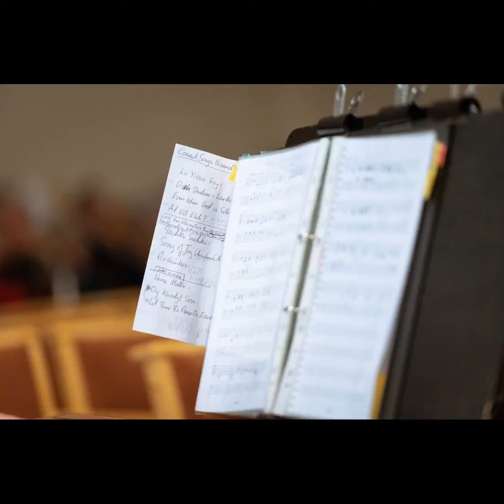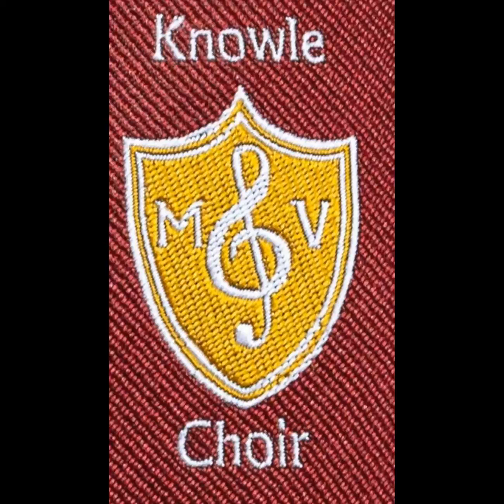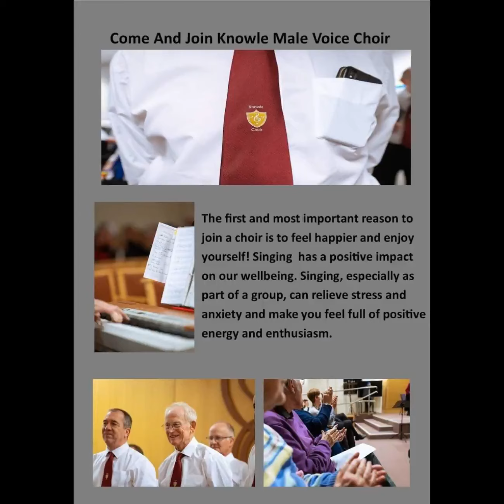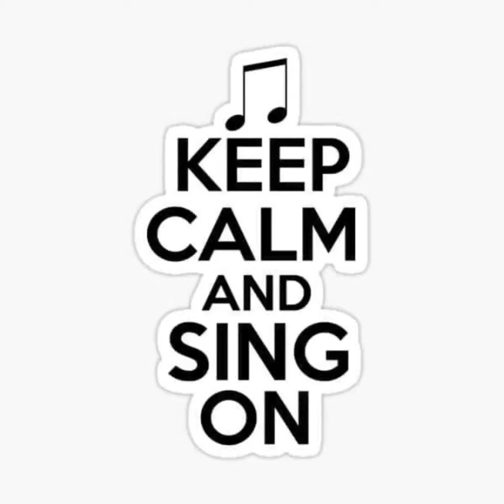KMVC Sailing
KMVC March 2024